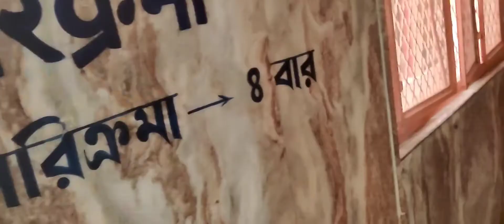इमली तला परिक्रमा